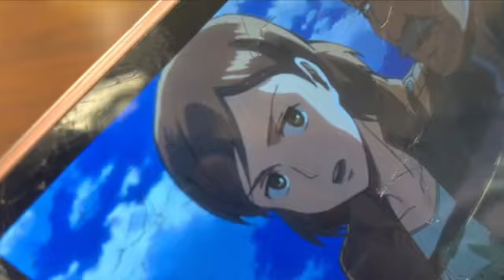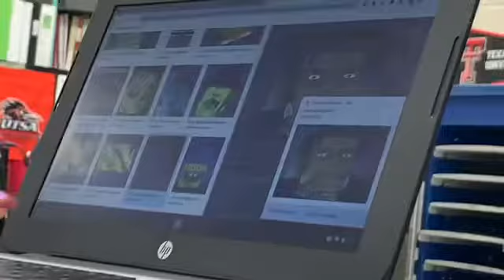My school vlog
Join me on my dive into middle school